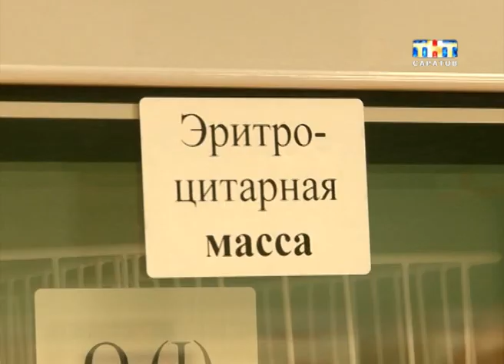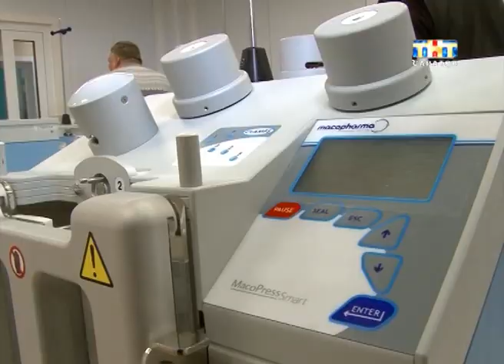В Саратове открыли новый корпус переливания крови.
Лучший в России. Накануне в Саратове открыли новый корпус Областного центра переливания крови. Современное оборудование, просторные помещения и новые рабочие места. Модуль отвечает всем требованиям. Первыми посетителями клиники стали чиновники и журналисты. Правда донором в этот день не стал никто. Работать центр еще не начал...